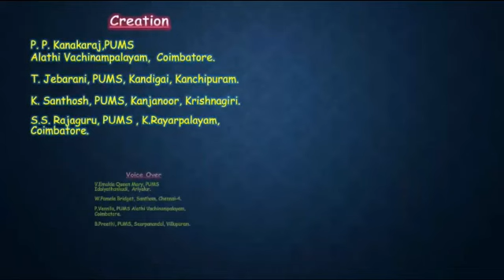EVS 1 std Living and Non living things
Video from Viji Aru